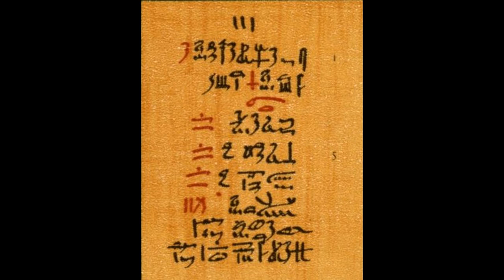Traditional African Medicine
Using traditional plants and indigenous herbs for natural medicine has a long history in Africa and in some remote parts it has remained unchanged for centuries, even though the introduction of modern medicines from the western world has been widely accepted. Traditional African medicine and conventional medicine are now working side-by-side for the mutual benefit of everyone.